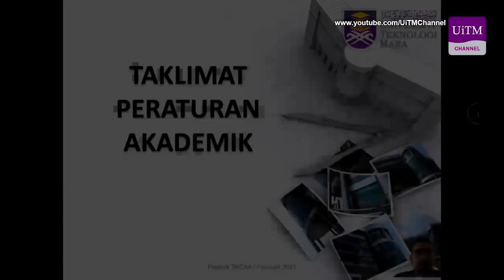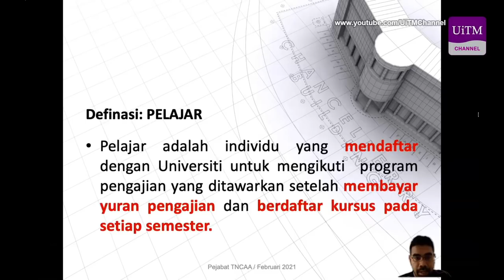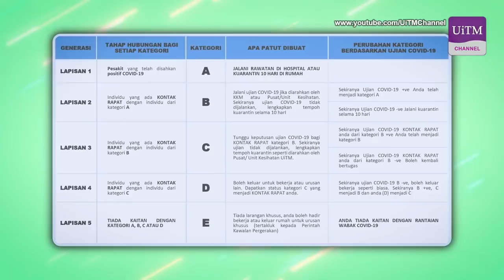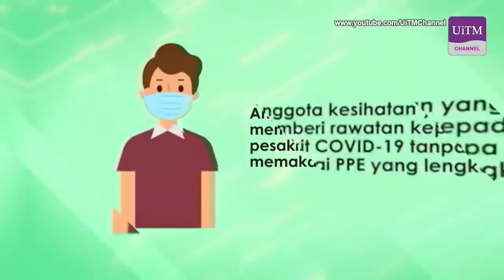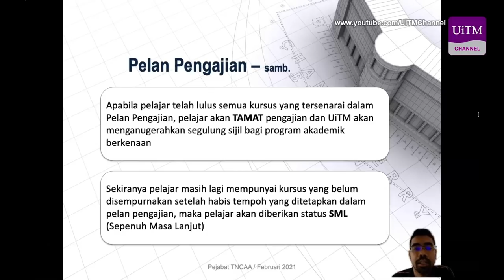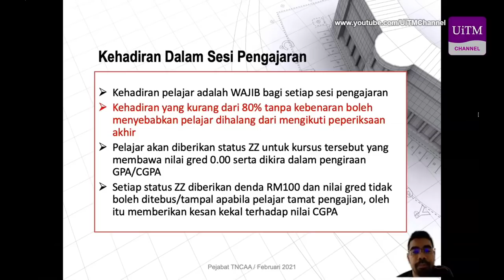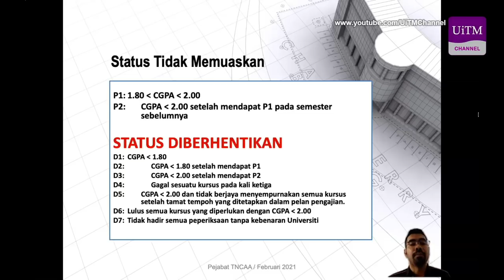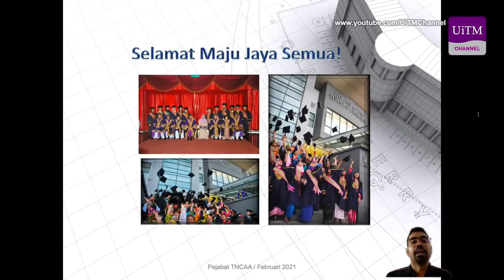Taklimat Hal Ehwal Akademik | Minggu Destini Siswa Sesi Mac-Ogos 2021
Minggu Destini Siswa secara dalam talian bagi sesi Mac-Ogos 2021 yang bertemakan Mewarisi Legasi, Mejulan Inspirasi